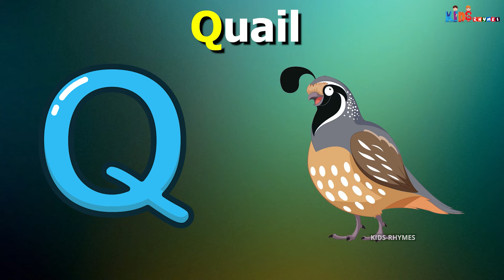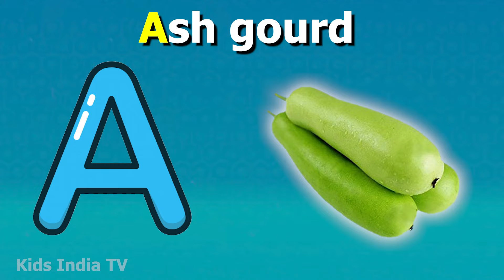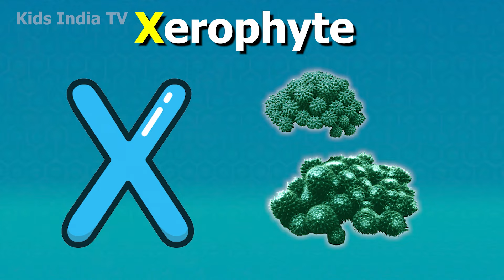Phonics Song with TWO Words - A For Apple - ABC Alphabet Songs with Sounds for Children